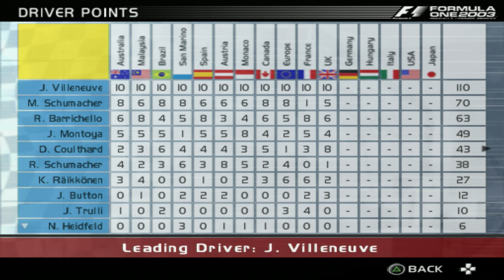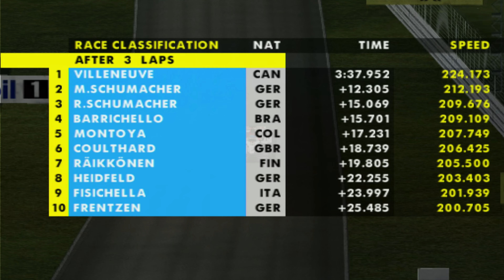Formula One 2003 (PS2) | Arcade Championship | Round 12 | German Grand Prix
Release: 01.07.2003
Developer: SCE Studio Liverpool
Publisher: Sony Computer Entertainment Europe
Played On: Sony Playstation 2